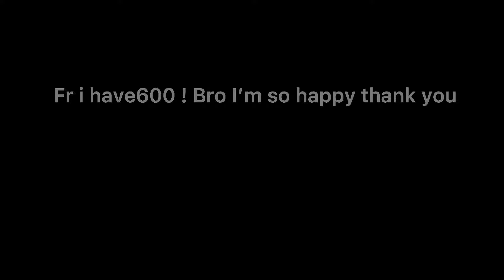Love you fam💕/show famliy•~*meme•*ft my voice and more💛